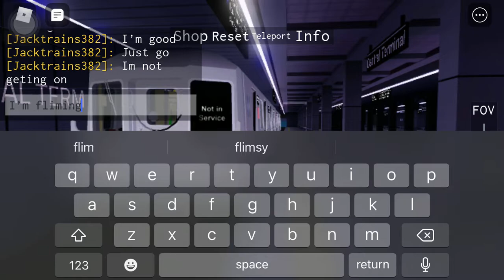R42 garbage train action